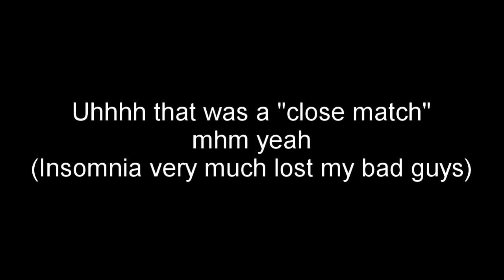All Insomnia fights of Robot Ruckus 2023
All  the fights of Insomnia  our 1 pound antweight combat robot,  at Makerfaire Orlando's Robot Ruckus competition of 2023